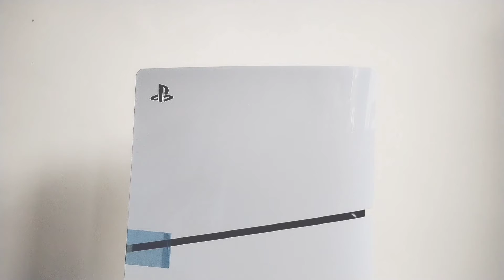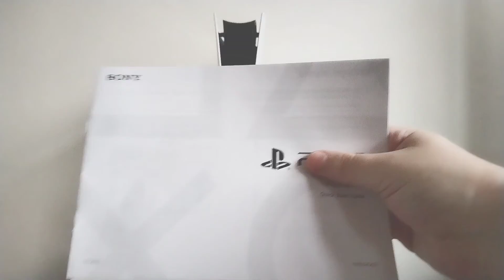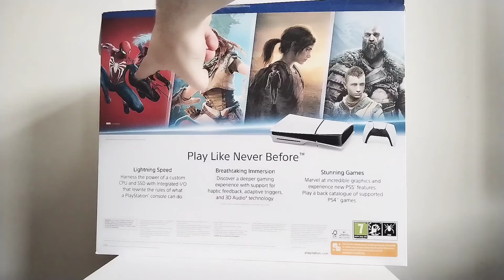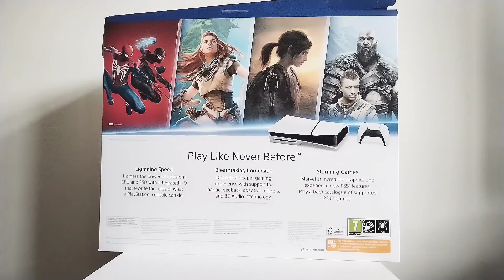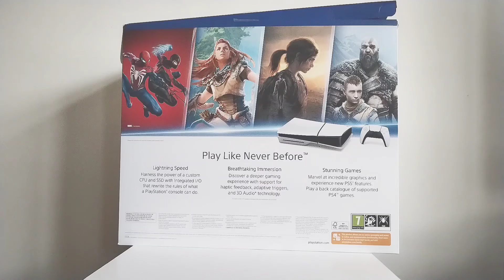Playstation 5 Slim Console Unboxing and Initial Thoughts!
Hey everyone. This is my unboxing for the newest version of the Playstation 5 console, which is the PS5 Slim Disc Edition. It was released in November, and I just got it. I hope you enjoy the video, and gain some insight into this console and what the content of the box is.